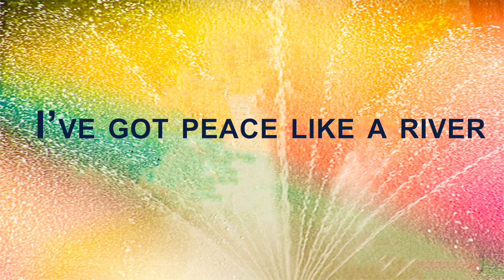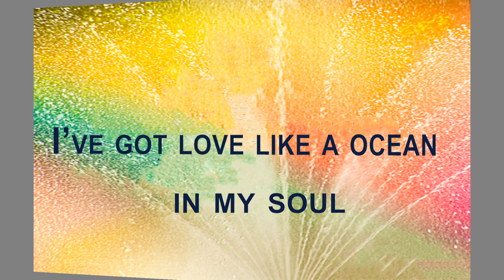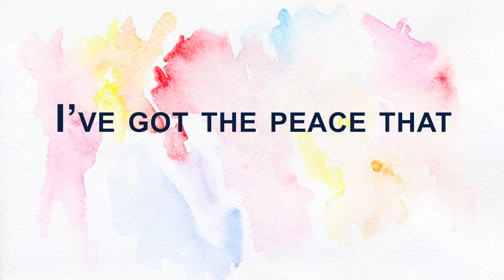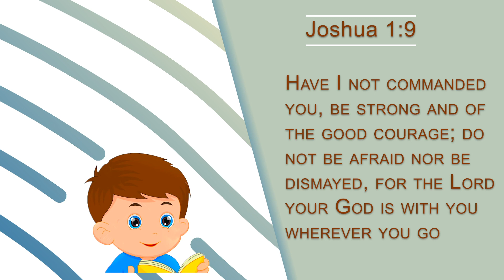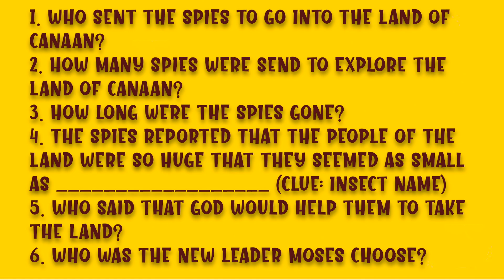KIDZ KONNECT | SUNDAY SCHOOL | 04-19-20